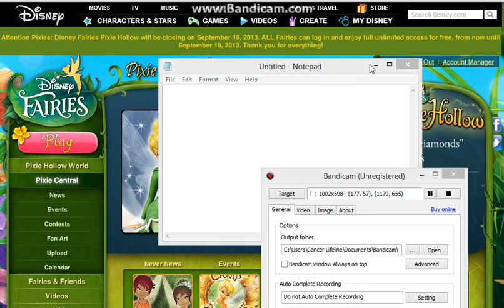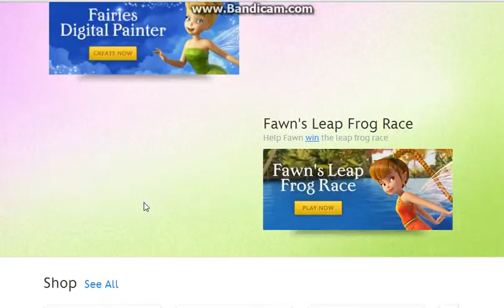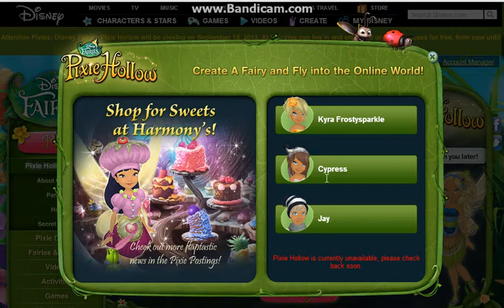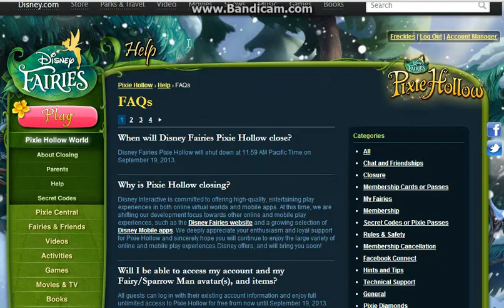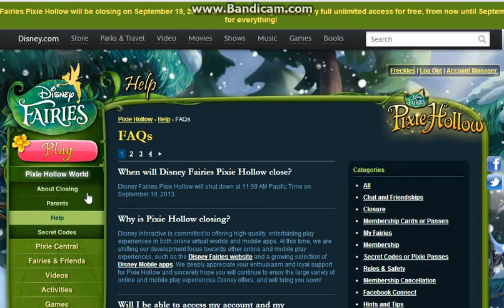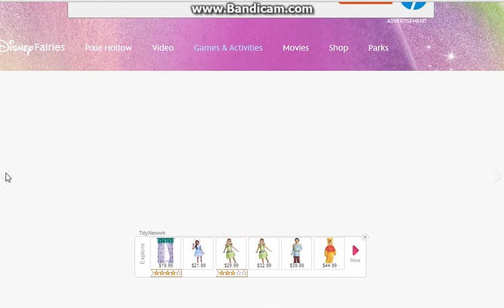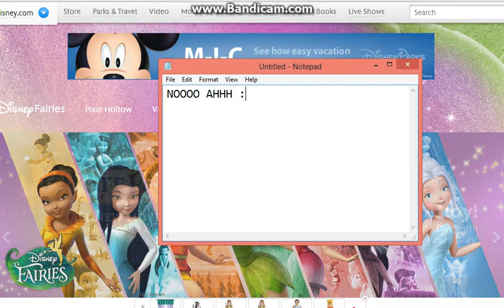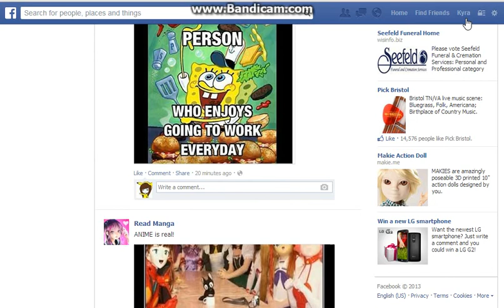Pixie Hollow.. Gone.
Well goodbye Pixie Hollow :'(